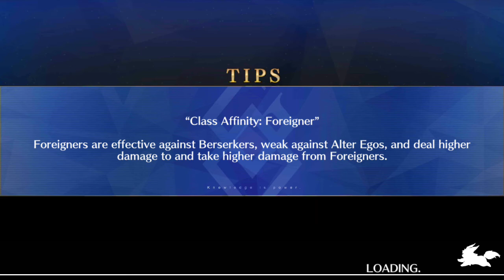[FGO NA] Lostbelt 3 Finale: Fantasy Tree Mayall vs Medea Lily Stall Setup (complete)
Yet another video where I was a complete masochist. I liked this more than the Jeanne one, thou.